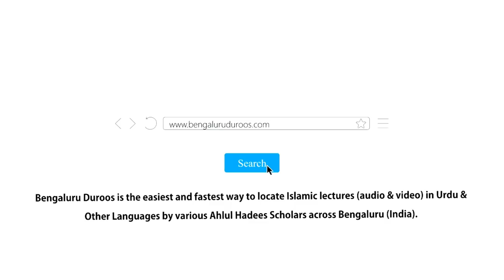Janaaza Le Jaane Ke Masaail by Shaykh Qutubuddin Asari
Event: Namaaz Ke Ahkaam Wa Masaail Workshop (Part 7) held on 17th February 2019 @ Masjid e Sumaiyyah, Shampur Main Road, Bengaluru

Topic: Janaaza Le Jaane Ke Masaail

Speaker: Shaykh Qutubuddin Asari